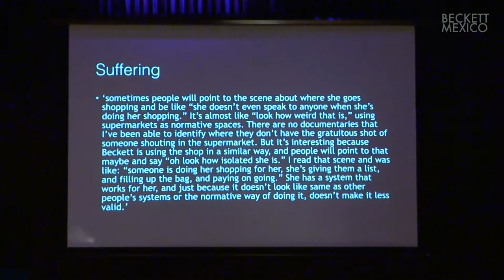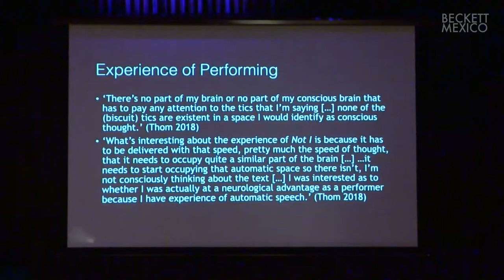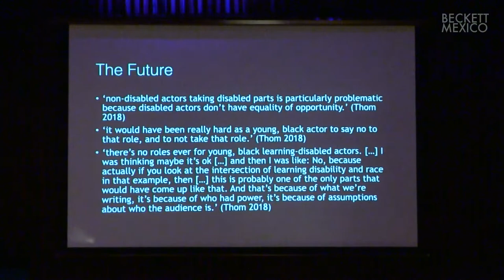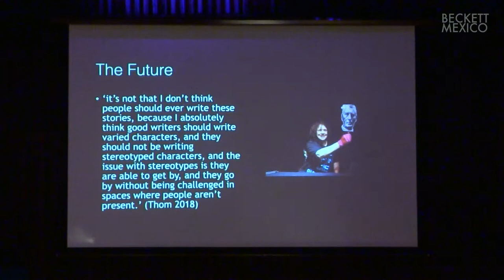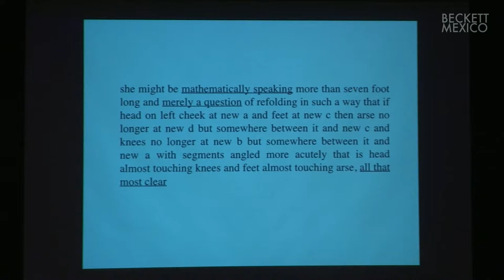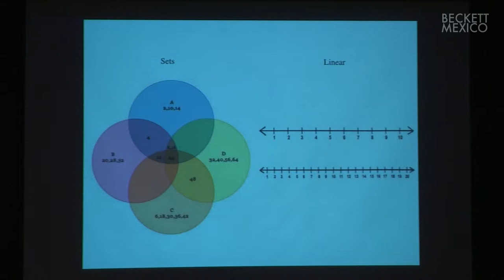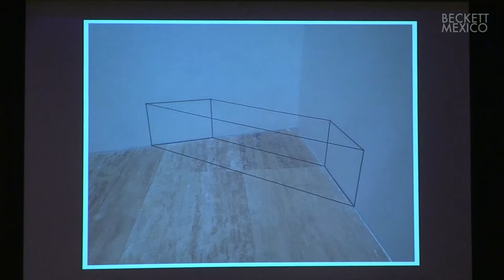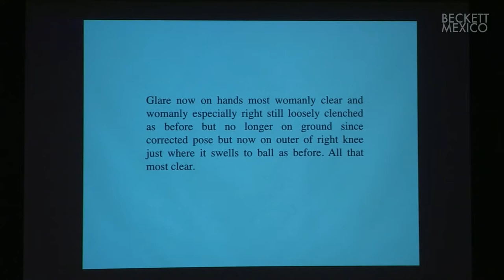SB y el cuerpo [biología, neurociencias, medicina, enfermedad, discapacidad, sexualidad, identidad]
Emily Chester

Representación fenomenológica: Navegando por la frontera entre la experiencia dramática y la vivida en la producción de Jess Thom de Not I

En esta ponencia presentaré una visión original de la relación interdisciplinaria entre los estudios sobre Beckett y los estudios sobre la discapacidad. Me centraré en la nueva e importante producción de Jess Thom, de la obra Not I (1972), en 2018, en Londres. Thom reconoce padecer el Síndrome de Tourette, y subsecuentemente, en esta producción, sus propios tics se entremezclan con el lenguaje obsesivo compulsivo de la obra en sí. En la disertación sobre esta producción, mi ponencia se dividirá en dos secciones. La primera presentará los hallazgos de una entrevista con Thom, en la cual explica las afirmaciones hechas en el debate posterior a su representación. Resultan de particular interés para esta disertación interdisciplinaria las aseveraciones de Thom al decir que está “tratando de reivindicar a Mouth como un personaje discapacitado”, y que “Mouth está tan aislada sólo en la medida en la que su comunidad la aisla”. (Thom 2018) La segunda parte de mi ponencia considerará las implicaciones de la categorización de “Mouth como un personaje discapacitado” para los alcances prácticos del trabajo de Beckett. Más aún, verificará el efecto estético de los propios tics de Thom combinados con el lenguaje del texto. Finalmente examinaré hasta qué grado puede decirse que esa representación personal tiene un impacto curativo en la actriz, especialmente bajo la luz de la afirmación de Thom, de que la representación del papel significó que sus “tics vocales se simplificaran”. (Thom 2018). Al explorar esta producción desde estos ángulos, mi ponencia argumentará que es, por medio de producciones como la de Tom, que el público descubre la co-existencia del valor pragmático y estético de la escritura de Beckett.
Eleanor Green

Simplemente una cuestión de replegarse: geometría, minimalismo y la sexualidad queer en All Strange Away.

All Strange Away es la obra de Beckett más explícitamente sexual. Reconocida por Graham Frase como pornográfica, en 1995, su abordaje minimalista y amorfo de la sexualidad no ha vuelto ser examinado seriamente. Los actos sexuales dentro del texto son abordados a través de modos no convencionales tales como enlistados, álgebra y geometría. Los cuerpos involucrados se dividen en diferentes planos que definen simultáneamente el borde del espacio diegético, antes de ser sometidos a las relaciones sexuales, y el espacio escénico que se va reduciendo repetidamente a un grado claustrofóbico. La obra de Beckett es tangencial a la práctica minimalista. Aunque ha sido calurosamente discutido como participante del género, es el mismo acto de la disminución lo más prominente en Beckett, ya sea que lo acate o no. Lo sexual se convierte en una intervención extraña dentro de este impulso: un recordatorio de la intimidad mientras el cuerpo se aproxima a la objetividad o a la fluidez, tal como se describe a Emmo: “chupando, cogiendo y sodomizando todas estas cosas”; luego cambia de género, se convierte en “ella ya que el sexo no se ve” (All Strange Away). Si, como sugiere Leo Bersani, leer a Beckett es “una función de movilidad más que de entendimiento” (Bersani, 1993), ¿cómo se ve afectada la movilidad inherente a la sexualidad, especialmente cuando se le reduce enormemente? Esta movilidad, primero entre los cuerpos, ahora atraviesa sus límites. El impulso movilizador, pornográfico, transforma la encarnación misma. Esta ponencia utilizará los estudios sexuales para examinar cómo la escala geométrica y sus conceptos presentes de distancia y proximidad ofrecen información sobre la encarnación en All Strange Away. Teorías de cine queer sobre la mirada y el disfraz pueden dar luz a los efectos del ojo pornográfico de Beckett que al reducirse: ¿de qué manera el trabajo contínuo de la limitación y reducción del cuerpo femenino afecta su sexualidad? ¿Cómo puede una sexualidad beckettiana volver a situarse en relación con las prácticas pornográficas queer contemporáneas?